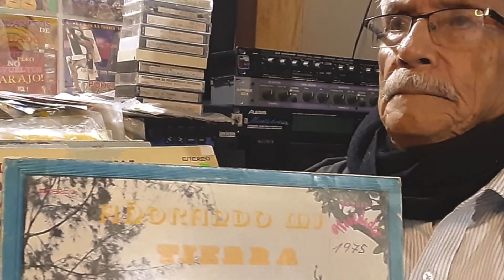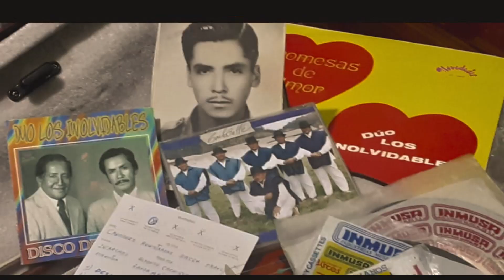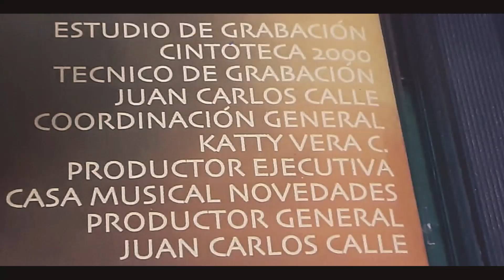2022 AQUELLAS LEJANIAS NUEVA VERSION DUO LOS INOLVIDABLES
Tema Aquellas Lejanias Autor Carlos Calle Ritmo Albazo Duo Los Inolvidables
Direccion G. Ariosto Bustamante.